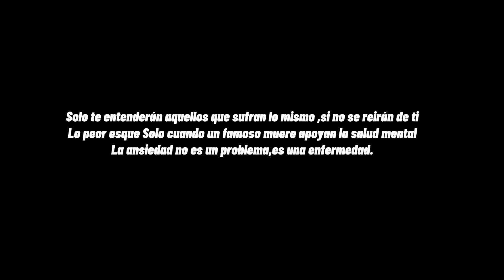JMD-QUERIDA ANSIEDAD (vídeoclip oficial) Prod.Forest Keed